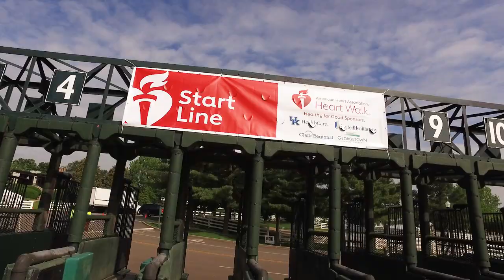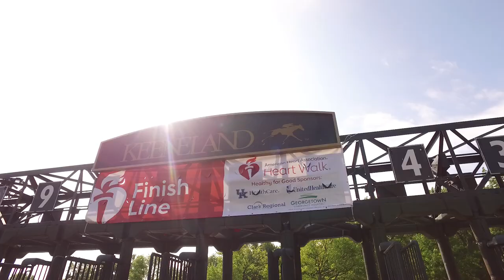CLARK 2019 AHA Heart Walk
CLARK Team Members participated in the 2019 Heart Walk to help support The American Heart Association.